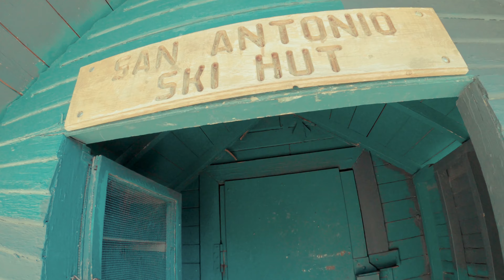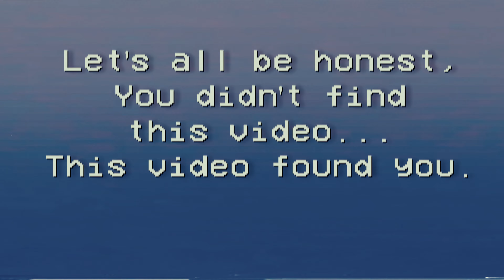How do you clear your mind?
It's been a while since my last vid, I'm still here! Times are rough, but I hope you are all doing good. Adulting ain't for sissys. Take a break when you can, get out in nature and clear your mind once in a while :)
Mt. San Antonio aka Mt. "Baldy" in Southern California on 10-1-22